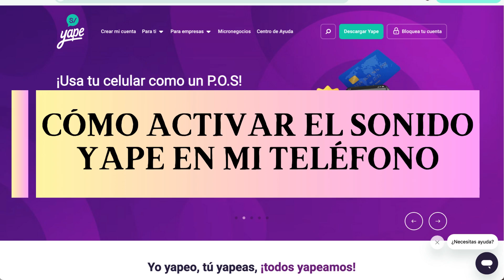Cómo Activar El Sonido Yape en Mi Teléfono | Habilitar Sonidos de Notificación en Yape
¿Estás buscando un vídeo sobre no tengo sonido del yape? ¡aquí lo tienes!